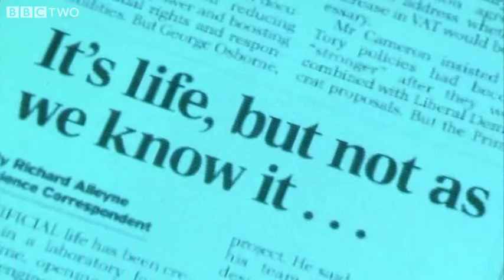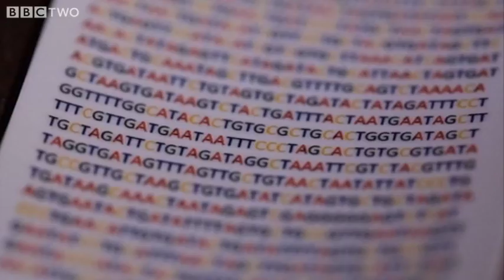Playing God, by Recreating Life - Horizon: Playing God - BBC Two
Synthetic biology has the radical aim to break down nature into spare parts so that we can rebuild it however we please.